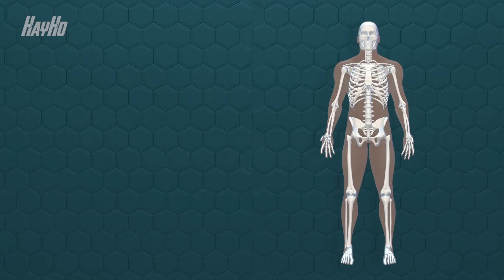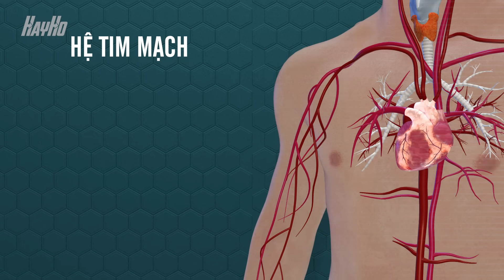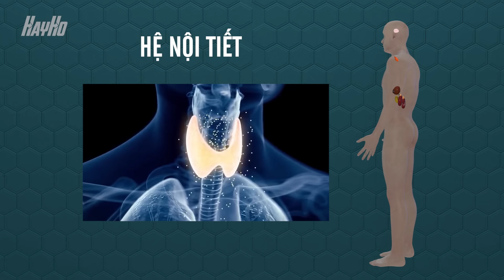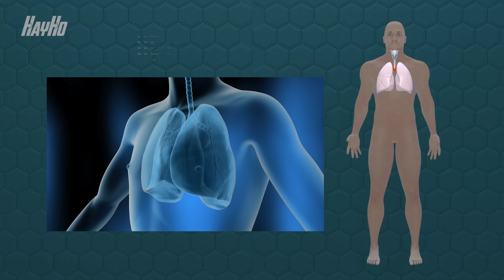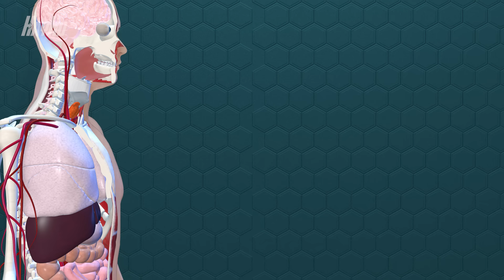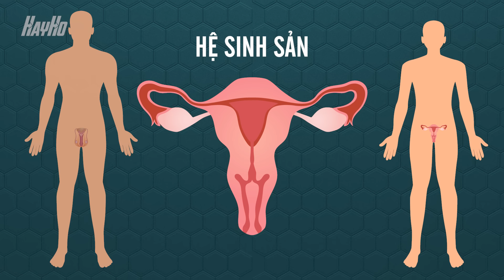Bên trong cơ thể bạn có gì? - Cấu tạo cơ thể người.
Cơ thể con người là một mạng lưới phức tạp của các tế bào, các mô và các cơ quan nội tạng, cùng với nhau, chúng tạo nên sự sống.

Trên cơ thể người, mười hệ thống chính chịu trách nhiệm cho các chức năng của cơ thể, bao gồm: khung xương, cơ bắp, hệ tim mạch, hệ thần kinh, hệ bài tiết, hệ bạch huyết, hệ hô hấp, hệ tiêu hóa, hệ tiết niệu và hệ sinh sản. Bên cạnh đó là hệ vỏ bọc và hệ giác quan.

Hãy cùng nhau tìm hiểu những điều thú vị về các hệ thống này.

0:00 - Giới thiệu 10 hệ thống trong cơ thể.
0:52 - Hệ thống xương.
1:08 - Hệ cơ bắp.
1:27 - Hệ tim mạch.
1:47 - Hệ thần kinh.
2:18 - Hệ nội tiết.
2:43 - Hệ bạch huyết - Hệ miễn dịch.
3:10 - Hệ bài tiết.
3:50 - Hệ hô hấp.
4:13 - Hệ tiêu hóa.
4:38 - Hệ vỏ bọc.
5:13 - Hệ sinh sản.